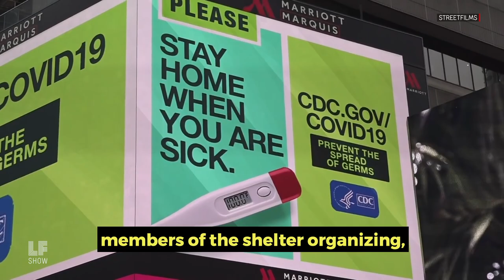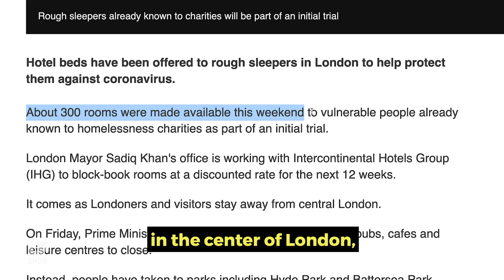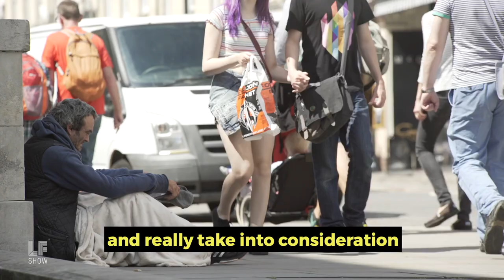The Homeless Can't Stay Home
How do homeless people avoid exposure to Covid-19? And where do they quarantine if they test positive for the virus? New York City’s Department of Homeless Services had little in place to deal with a pandemic and over 60,000 people remain in shelters struggling to quarantine. Mental Health Peer Specialist, EMT, and advocate for the homeless, Allilsa Fernandez, tells Laura how the shelter organizing movement is applying strategies like mutual aid to fill the gaps in the system. She says the nation is now recognizing what communities of color have long known and practiced: reliance on one another in the absence of support from the state.